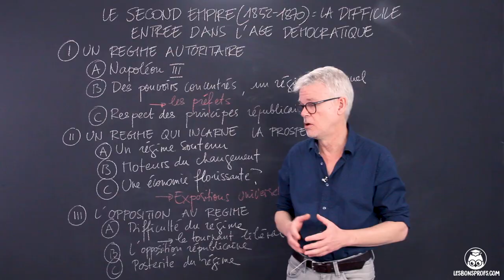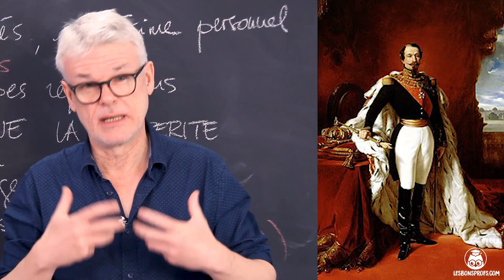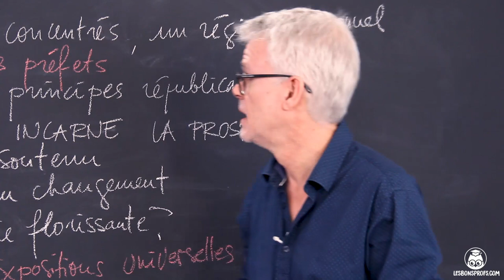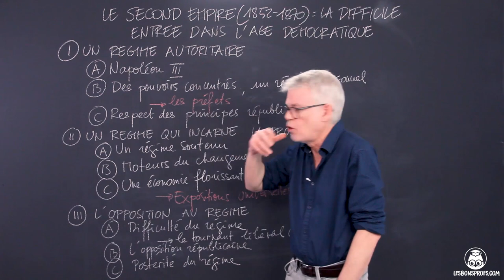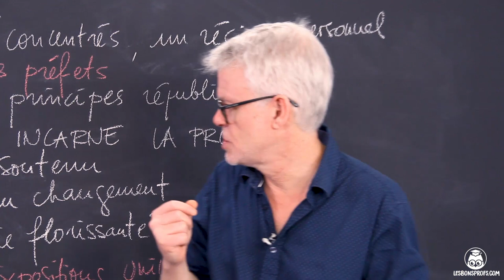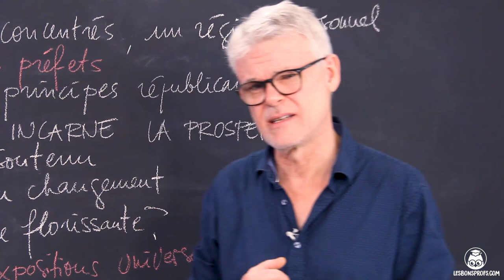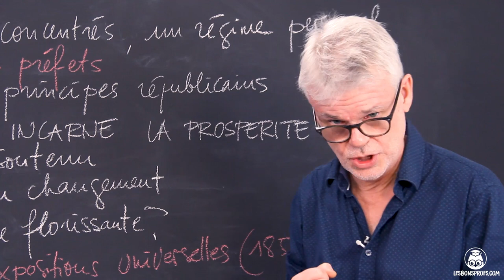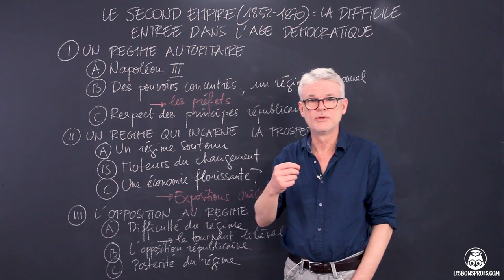1852-1870 : le second empire - Histoire-Géographie - Première - Les Bons Profs